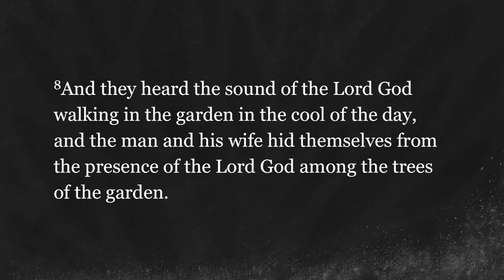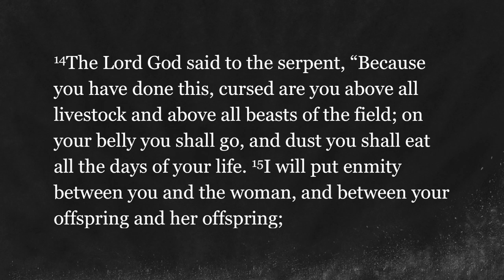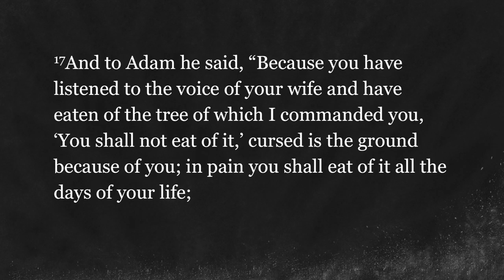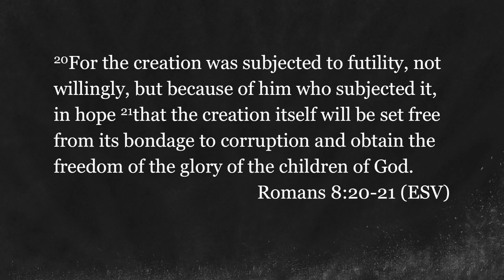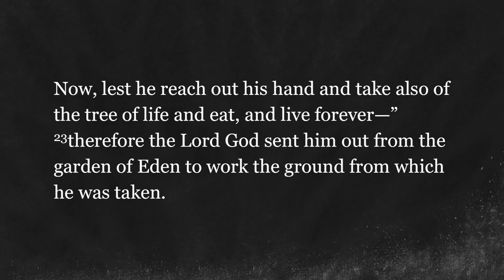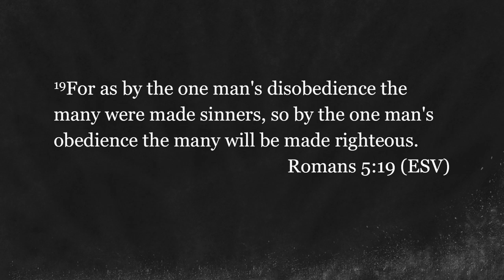10/23/2016 - Paradise Lost: East of Eden